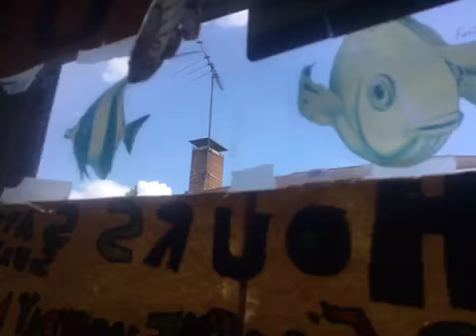Meteorology Questions To the National Weather Service NOAA And Weather Channel